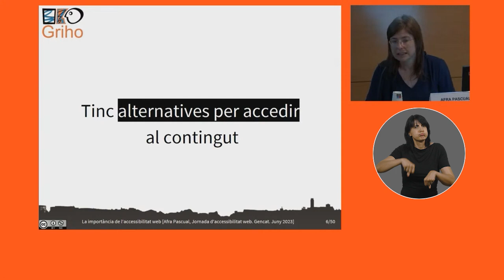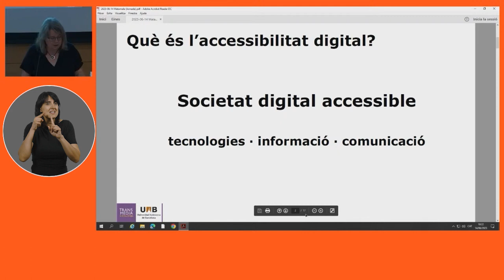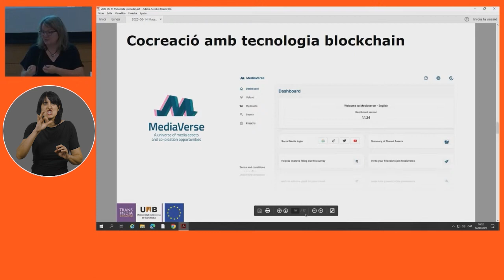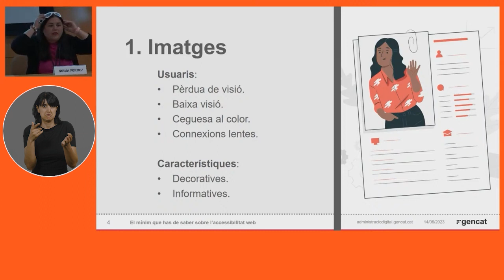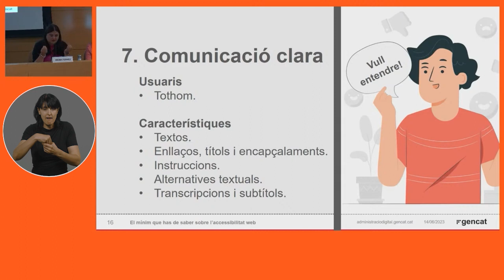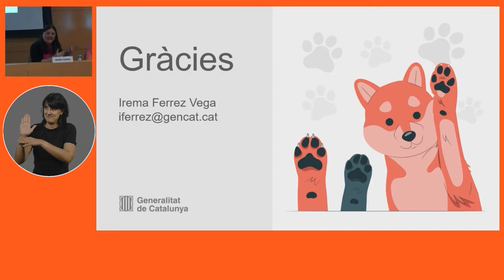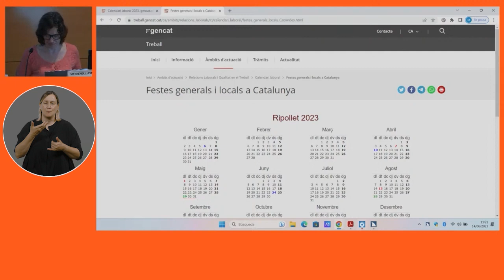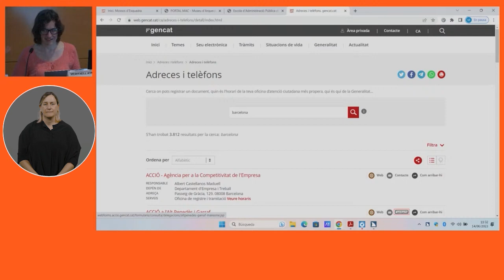Jornada d'accessibilitat web (versió accessible) (14/06/2023)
Aquest vídeo compta amb interpretació en llengua de signes i subtitulació en català.

PRESENTACIÓ
El 18 de maig és el Dia Mundial de Conscienciació sobre l'Accessibilitat Web. La Direcció General de Serveis Digitals i Experiència Ciutadana (DGSEC) és la unitat responsable de promoure l'accessibilitat web a la Generalitat i ha organitzat, juntament amb l'Escola d'Administració Pública de Catalunya, aquesta sessió per compartir coneixement i experiències en aquest àmbit. Per tant, s'ha fixat com a missió garantir la influència de l'accessibilitat web, sensibilitzar sobre la importància de la inclusió digital de tots els ciutadans i oferir una plataforma perquè les parts interessades en l'accessibilitat web intercanviïn les seves experiències i desenvolupin els seus coneixements sobre aquest tema, a més de presentar casos d'èxit i línies de treball futures.

OBJECTIUS
- Sensibilitzar en la importància de l'accessibilitat web.
- Conèixer experiències de diferents perfils i on debatre sobre temes d'actualitat relacionats amb la web i l'accessibilitat.
- Compartir avenços, desenvolupaments i solucions innovadores en matèria d'accessibilitat.

PERSONES DESTINATÀRIES
- Personal dels serveis centrals i territorials dels departaments de la Generalitat de Catalunya, universitats públiques, sindicatures i Parlament de Catalunya
- Personal de les entitats i organismes del sector públic institucional
- Personal de l'Administració local de Catalunya

PROGRAMA
10.00 h - Presentació institucional.

10.15 h - Què és l'accessibilitat digital? Dues veus del món de la investigació que ens presenten els avanços, desenvolupaments i solucions innovadores en matèria d'accessibilitat. A càrrec d'Afra Pascual i Anna Matamala.

10.45 h - El mínim que has de saber sobre l'accessibilitat web, a càrrec d'Irema Ferrez i Meritxell Aymerich.

11.30 h - Pausa

12.00 h - Taula rodona: experiències personals al voltant de l'accessibilitat digital des de la part vital i professional.
- David Sabaté.
- Meritxell Aymerich.
- Afra Pascual.
- Anna Matamala
Moderació: Esther Peña, subdirectora general d'Atenció Ciutadana

13.00 h - Cloenda a càrrec d'Ester Manzano, directora general de Serveis Digitals i Experiència Ciutadana.

PROFESSORAT
- Meritxell Aymerich, professional de l'accessibilitat web.
- Irema Ferrez, Direcció General d'Administració Digital.
- Anna Matamala, llicenciada en Traducció i Interpretació (UAB, 1995) i doctora en Lingüística Aplicada (UPF, 2005), catedràtica d'Universitat al Departament de Traducció i d'Interpretació i d'Estudis de l'Àsia Oriental de la Universitat Autònoma de Barcelona, investigadora principal de TransMedia Catalonia i Directora de la xarxa AccessCat.
- Afra Pascual Almenara, doctora en informàtica, especialitat en Accessibilitat Web Professora associada de la Universitat de Lleida Membre del grup de recerca GRIHO (Grup de Recerca en Interacció Persona Ordinador i Integració de Dades).
- David Sabaté, CEO de Tothom web, empresa especialitzada en accessibilitat web.